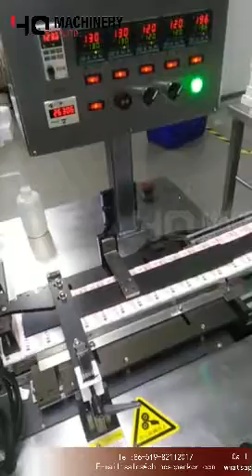high speed cellophane packaging machine for lipstick mascara box wrapping equipment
‣‣ wechat / whatsapp / phone no. ► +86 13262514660

Product Usage:
This cellophane wrapping machine is widely used in the automatic packaging of various box items in the industries of medicines, health products, cards, cosmetics, tea, food, playing cards (both inside and outside), stationery (such as erasers, notice stickers, etc.), audio and video products, etc. . It can play the role of moisture-proof, dust-proof and anti-counterfeiting, and also help to improve the packaging grade of the product and increase the added value of the product.

Features:
1 Compact and reasonable structure, stable and advanced performance, easy operation and maintenance;
2 This machine adopts multi-function digital display frequency conversion, and the packaging speed can be infinitely variable;
3 Easy and flexible mold replacement,
4 The transmission part is equipped with a protection device and fault prompt

Technical parameters:
Packing speed 30-80 boxes/min
Packaging materials BOPP heat-sealing film and anti-counterfeiting cable
Packing size L40-180 W20-95 H10-45 (mm)
Maximum packaging film size 300x200 (mm)
Equipment size L1810 x W860 x H1510 (mm)
Equipment weight (approximately) 410Kg
Motor power 0.75Kw
Electric heating power 3.2Kw
Voltage 220V, 380V/50Hz